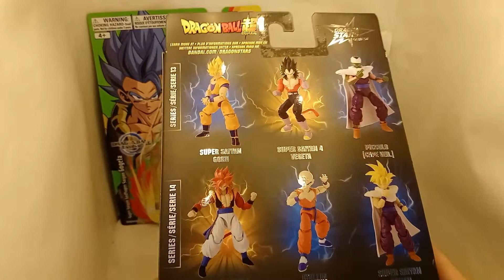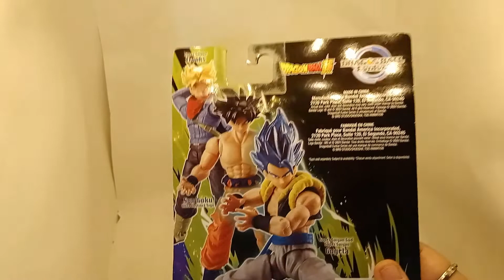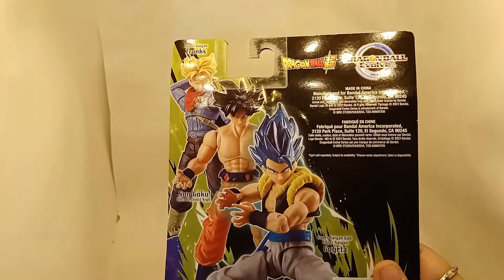Recensione Goku Super Saiyan e Gogeta DragonBall Super Bandai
Recensione delle Action figure di Goku e Gogeta tratte dalla serie Dragon Ball Super e prodotte da Bandai per le linee Dragon Stars Series e Dragonball Evolve